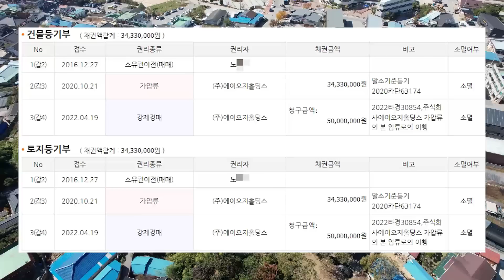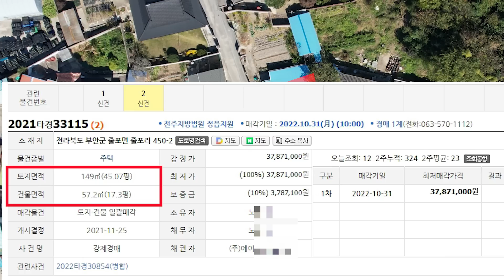인테리어된 집 2600만원/넓은 텃밭(농취증X)/바다도 가깝다. 이집 최고구나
♡11.1일수정
2번물건 주택은 유찰되어 12월12일
2651만원에 2차진행됩니다.
집도 내부수리가 잘된 시골스럽지 않은 시골집이에요.^^
 토지도 함께 나왔네요.

2021타경 33115 (1)
소재지는 전라북도 부안군 줄포면 451-2번지외 1필지
토지면적 59.9평
전주지방법원 정읍지원 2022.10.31. 오전 10시

2021타경 33115 (2)
소재지는 전라북도 부안군 줄포면 450-2번지
토지면적 45.07평, 건물면적 17.3평